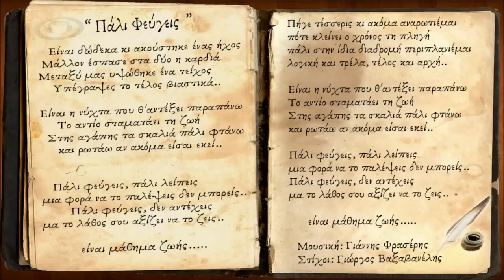Giannis Fraseris - Pali Feugeis ( New Official Song 2012 )